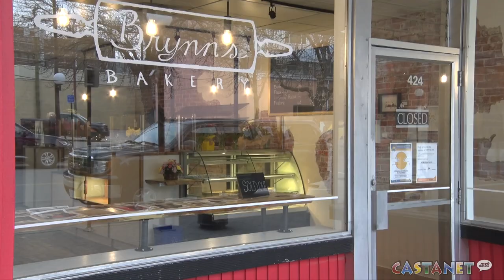Brynn's Bakery now open